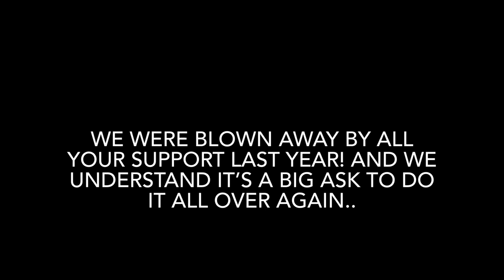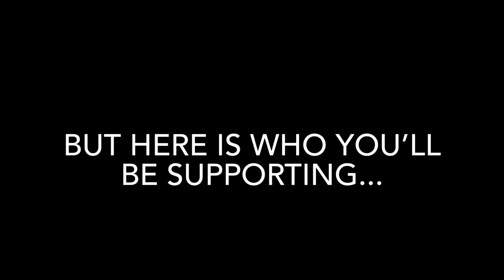Broomhill Manor Stables Needs Your Support!!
Hello! We are reaching out to raise funds to help support all of our incredible horses and ponies at Broomhill Manor Stables! AGAIN!

Due to the Covid-19 out break we, like many other businesses have been forced to close yet again. However sadly, horses cannot simply go on 'lock down' as they still need to be fed and cared for. Therefore, the continued care and feed requirements of all the horses and ponies is increasingly becoming more and more difficult to fund with no money coming in from the riding stables.

We were blown away by the support we received last time round so much so we were able to continue running the stables with a successful summer! However, we are now entering the most difficult part of the year... after restrictions with the rule of 6 and a non existent Christmas holiday trade that we rely on, we are yet again put into uncertainty. All of us at Broomhill Manor Stables are asking for your support, no matter how small, to keep our little stables open as we are the ONLY remaining public riding stables in Bude and it would be a terrible loss to the local community to loose us due to this dreadful virus!

Please help us spread the word! Share share share!

Thank you all for your continued support from all of us people and horses at Broomhill Manor Stables X